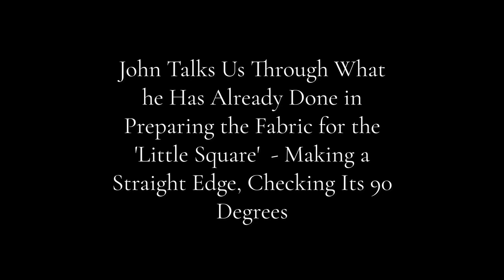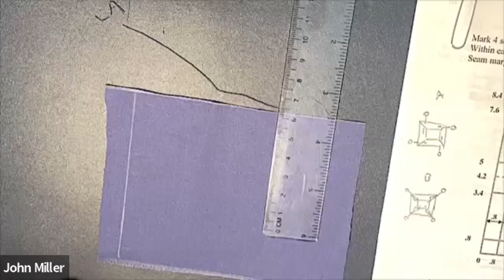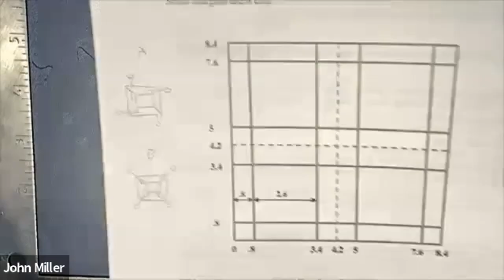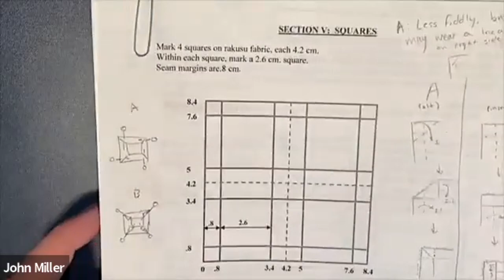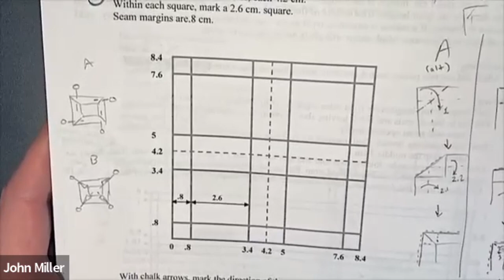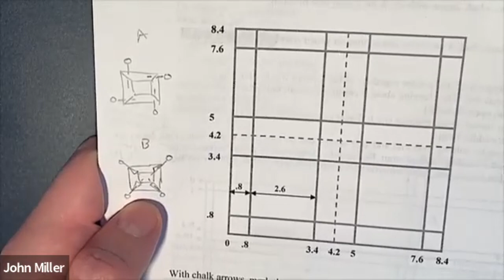2023-02-12 | Class 29 | Knotless Knots| Sewing Outer Line of Frame | Beginning the Squares| John M.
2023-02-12 | Class 29 | Sewing Buddha's Robe | John M.

00:01:36 - Questions, Comments and Introductions before beginning Silent Practice
00:04:57 - John Continues to Sew the Outer Line of the Frame
At this Point, John Demonstrates the Knotless Knot
00:10:01 - Ellen Asks a Question About Making the Knots Invisible
00:12:05 - John Demonstrates the Invisible Knot
00:14:08 - John Continues to Sew the Outer Line of the Frame
00:21:34 - Clare Checks Her First Sewn Frame Corner with John, Holding it up in View
00:23:18 - John Continues to Sew the Outer Line of the Frame
00:27:59 - John Invites Questions and Conversation
00:28:16 - Discussing Unpicking and Returning to Practice Stitching - Frustrations and Paying Attention  to What Arises
00:30:46 - John Demonstrates the Non-Reinforced Knotless Knot
00:36:50 - John Unpicks the Basting Stitch From the Corners of the Frame
00:39:32 - John Tucks a Little Bit of Basting Thread Out of Sight
00:42:08 - John Begins to Mark Out the 'Little Squares'
00:44:36 - John Talks Us Through What he Has Already Done in Preparing the Fabric for the 'Little Square' -  Making a Straight Edge, Checking Its 90 Degrees
00:53:20 - John's Images  - created whilst Deliberating the Best Way to Make the Corners
00:54:43 - Jan Asks - Do You Trim the Seam Allowance on the Corners of the Frame?
00:56:19 - Class Comes to a Close

MB